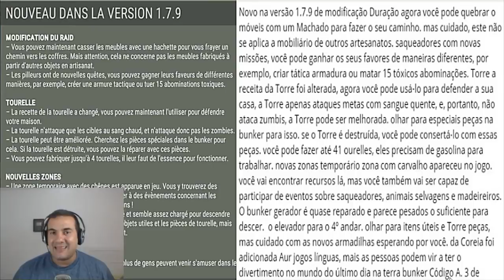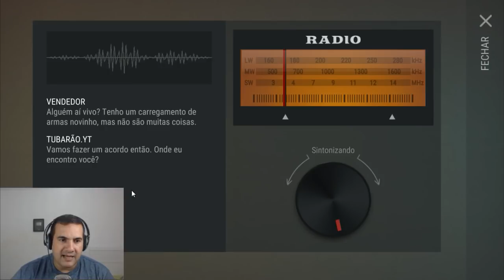OLHA ISSO!!! TUDO SOBRE ATUALIZAÇÃO 1.7.9 DO LAST DYA ON EARTH SURVIVAL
PROGRAMAS QUE USO EM MEUS VÍDEOS :

PIXEL LAB
PS TOUCH
KINE MASTER
POWERDIRECTOR
AZ SCREEN RECORDER PRO
SCR
(AMBOS APPS SAO PARA ANDROID)NDROI